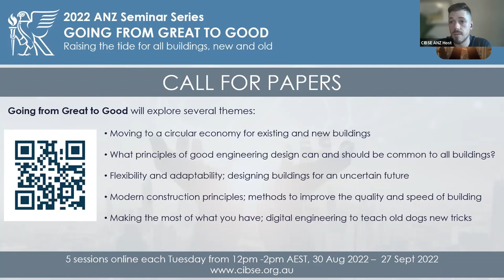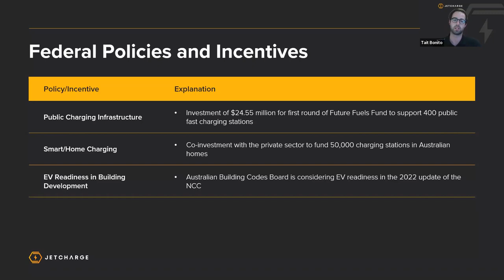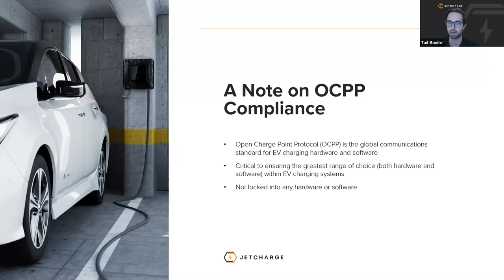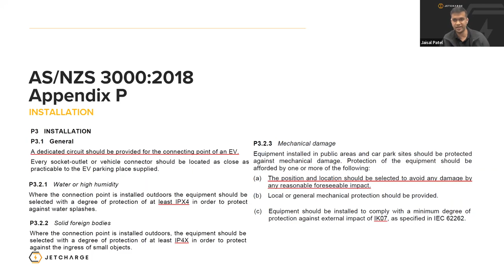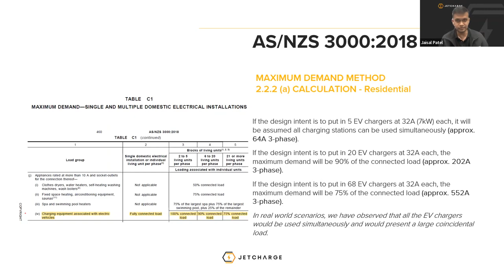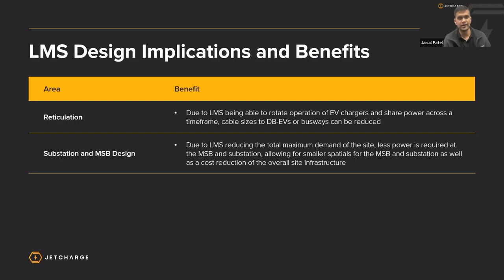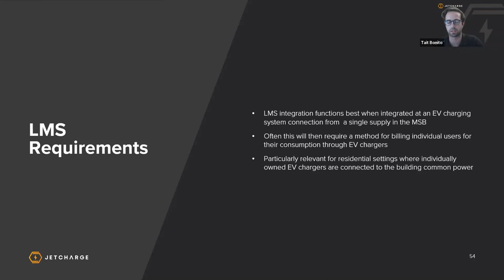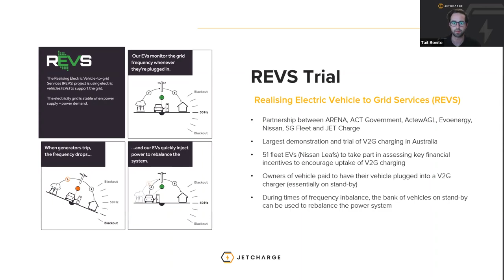EV Charging Technology